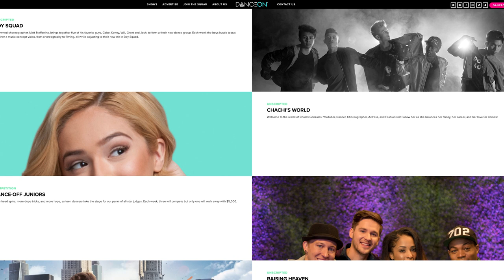Digital Distribution & Music Promotion: Tunecore, Distrokid, Cd Baby, Amuse, AWAL+